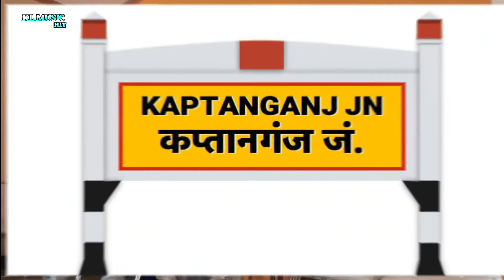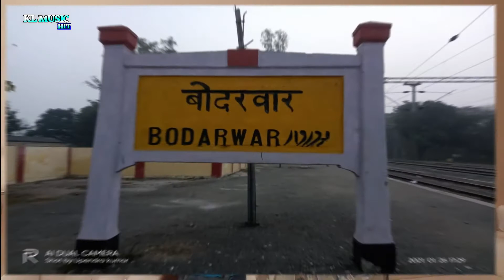Kamlesh akela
Singer:_ Kamlesh Akela
Song:_ Kamlesh Akela